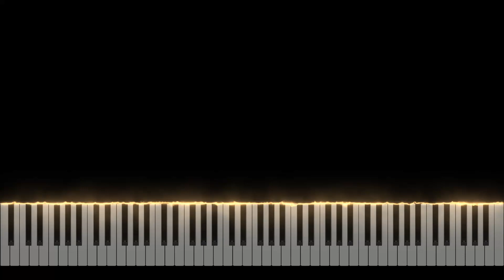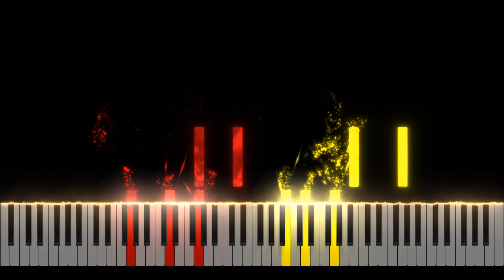Gardel - Por una Cabeza Piano Tutorial [Nivek.Piano]